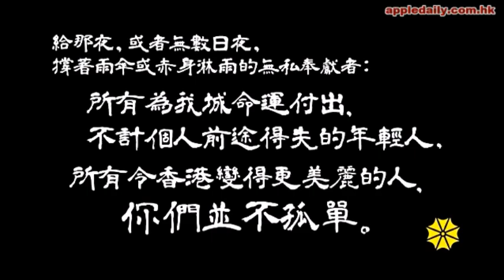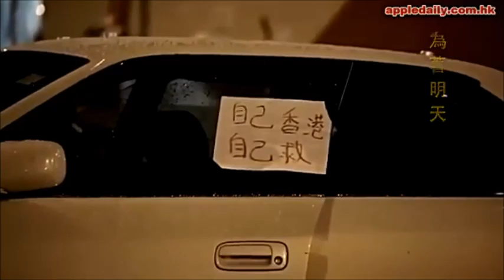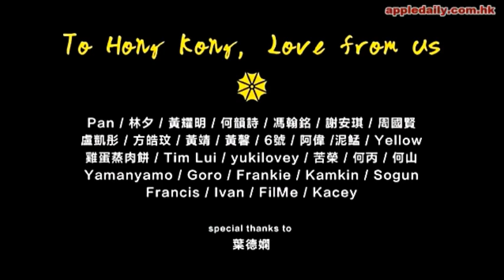【香港】撐起雨傘 ~ 紀念雨傘運動十週年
~ 曾經身處雨傘運動中，一生無憾。~ 🌹

評論
譚蕙芸／記雨傘運動5週年：埋在泥土裡的種子發芽了
刊出日期 : 2019/9/28

5個月前的香港，社會運動界的士氣，處於低谷。4月底，9名佔中發起人和參與者在法庭應訊，來旁聽的人以中老年人為主。每天早上，我凌晨3時起床，到法院門外排隊領票，拿不到票，就只能在門外看直播，拿到票的話，還可以看到戴耀廷、陳健民、朱耀明等人在庭內陳情。當時我想，79天的雨傘運動有逾50萬香港人參加過，最後目送他們入牢房的，為何只剩數百人？香港人是否忘掉了他們？還是香港人已經喪失了抗爭的鬥志？

雨傘運動在2014年底落幕後，社運界經歷了5年低潮。連串讓人頹喪的事件發生，年輕人參加選舉被拒諸門外，示威人數持續低迷，遊行隊伍裡也看不到青年人，現在因為反修例運動而大受歡迎的網路媒體《立場新聞》，那幾年瀏覽量急跌，主編鍾沛權坦言：「那幾年沒有人對政治新聞感興趣，讀者厭倦，不想看新聞。」《立場新聞》一度經濟拮据到連主編發薪資也成問題。我在大學教書，年輕人說不想當記者，不想看新聞，覺得做什麼也不能帶來改變，假期只想到深圳喝喜茶、拍照上載到社交媒體Instagram。
在這種社會氣氛下，4月24日，我和一批中老年支持者聚集法院外，等待載着戴耀廷和陳健民的囚車離開，他們同被判囚16個月。年紀老邁而獲判緩刑的朱耀明牧師，在路邊揮動毛巾送行，老淚縱橫，這一幕，重創我的心靈。

事緣我是最早採訪佔中領袖的記者之一，目送這批人坐牢，對緊貼採訪的記者，是一種打擊。

6年前初訪戴耀廷──兩面不討好的書生
爆發於2014年秋天的雨傘運動，之前醞釀了足足一年半，香港大學法律系副教授戴耀廷早於2013年初在報刊發表一篇文章，建議一批人在中環鬧市霸路，以爭取香港特首的普選權。還記得第一次採訪他，看到他那微胖中年人身型，陰柔的學者口吻，總覺得如同書生論政，紙上談兵。

怎知，他那個狂想，一石擊起千重浪，香港嚴肅報章《明報》騰出版面，讓戴教授邀請多名不同政見人士交流，十多篇專訪輪流刊出，由我採訪撰寫，從2013年2月到4月，社會討論氣氛漸見熱熾。還記得，那個初春，我漸漸感覺到運動或可能成真，筆桿愈來愈沉重，內心禁不住顫抖。就這樣，戴教授，連同香港中文大學社會學系副教授陳健民、一直關注中港民主運動的牧師朱耀明，成為了佔中最初三位領袖，港稱「佔中三子」。

三人始終是上了年紀的斯文人，他們堅持「愛與和平」的理念，年輕人覺得老套，激進一點的社運界人士不耐煩，頻頻施壓或挑戰，希望把運動帶往更進取的方向；那邊廂，親北京勢力也成立對抗平台，運用輿論大力批評。佔中運動兩面不討好，但三子還是馬不停蹄在民間搞講座進行解說，宣揚「非暴力抗爭」理念。我記憶中，戴耀廷到各社區講解，任何人提問，他都長篇大論回答，十分有耐性。

回頭看，那一年半的醞釀期，令不少躁動的支持者感到不耐煩，但我認為，三位領袖身上散發出來的學術味道加上宗教氛圍（朱是牧師，戴是虔誠基督徒，陳亦強調要持守價值觀），非常重要，至少令大家明白，佔路不只是一種手段，背後有其理念和原因。

曾經，連佔路都嫌「太暴力」的港人
須知道，多年來，相比台灣，香港人對暴力抗爭的包容程度極低。2014年春天太陽花學運，學生衝擊立法院的做法，對當時香港社運界來說，不可思議。還是直至今年7月1日，香港的反修例示威者闖進香港立法會大樓短暫佔領，那是參考了5年前台灣太陽花的做法。

雨傘運動之前，香港人還是很保守。2013年8月，香港一個民間組織邀請了台灣的簡錫堦來港，教授「非暴力抗爭手法」，他解釋如何應對水砲車、催淚彈，對香港社運青年來說，有如天方夜譚；簡老師提到示威民眾可以在預告後衝入警方防線，推倒鐵馬，對香港人來說已經難以接受，覺得「太過暴力」。在溫和的社會風氣下，香港人在5年前只接受和平集會這一途，叫叫口號，唱唱歌，遊行完畢回家。故此戴耀廷提議「佔據馬路」，對當時的香港人來說，已經是突破。今日香港的示威手法忽然以光速發展，那是後話。

戴耀廷強調權力下放，他曾說，因為我曾在訪問裡質疑，遇上路線之爭有何解決方法，他回去翻書架，終於找到「商討式民主」（deliberative democracy） 一途，即是讓民眾透過平等討論去協商，解決爭議。佔中之前，三子曾舉辦幾場「商討日」活動，讓支持者聚頭討論活動路線，有人取笑為多此一舉。但5年後的今天，反修例運動在沒有領袖的情況下，參與者會即場自發進行討論，達成下一步行動的共識，這種做法，或許是來自雨傘運動的遺產。

第一枚催淚彈，點燃長期佔領的火
2014年9月底，因為學生罷課，後來衝進金鐘政府總部已鎖起來的公民廣場，群眾到來支持，佔中運動提早展開，部分人不滿一度離開，但礙於警方封鎖金鐘一帶，激起市民於9月28日白天又回來到場支持，群眾太多而湧進了金鐘的馬路，警方發射第一枚催淚彈，那個火光，那個拋物線，群眾爭相走避，我不敢相信自己的眼睛⋯⋯香港度過了半世紀和平日子，這一幕，畢生難忘。也因為催淚彈，群眾散到更遠的地方，湧到不同社區進行長期佔領。

香港夏天雨水多，港人隨身帶傘，面對警方的盾牌、催淚彈和胡椒噴霧，眾人發明撐傘抵檔，「雨傘運動」之名由此而起，成為了標誌。

近日反修例運動持久戰，有人重新回顧當年雨傘運動的片段，留言時有點感慨：「回看當日，與警察對峙，我們只有保鮮紙護身，戴那個薄薄的手術口罩，好像小孩子玩泥沙。」也有人說：「那時警察也沒有防暴裝備，我們才可以跟防線站得那麼近。」今天，雨傘仍在抵擋，不過已經由5年前用以抵擋胡椒噴霧，變成用來擋橡膠子彈。

傘後創傷的5年，社運界嚴重內耗
2014年9月28日傍晚至翌日凌晨，警方發射了87枚催淚彈，之後一段日子，曾傳出警方要「開槍」，但緊張過後，政府採取拖延手段，讓運動自行消耗，佔領者由於持續於馬路上留守，甚至在公路上紥營過夜，惹來商戶或社區人士反對，民間反彈成為了政府最有力的武器，親北京勢力亦想盡辦法打壓，最終運動於3個月後落幕，以清場及拘捕告終。政府至終也沒有讓步，領袖們和參與者陸續受審，社運進入士氣大挫的低潮。

2016年農曆年期間，旺角曾經發生一場衝突，包括梁天琦等年輕社運領袖，以激進手法抗爭，向警察擲磚、縱火，一批人被拘，控以刑期嚴峻的「暴動罪」，有人被判坐牢7年，社會嘩然，但關注過後又回到持續的冷漠。

後雨傘運動的那5年，社運界內產生嚴重分裂和內耗，泛民主派不同陣營互相批評，其猛烈程度比批評親北京陣營有過以不及。網路上的說法指，「雨傘運動失敗了，因為誰誰誰做得不好⋯⋯」、「有人只想拿議員的薪酬，不是真正想替港人爭取民主」，運動訴求落空，產生對政治明星不信任，也就是雨傘運動後期常出現的「拆大台」，社運頓時失去方向。
雨傘運動成為了參與者的一種「心靈瘡疤」，不想回憶，不敢忘記，壓抑到心底深處。其後每年9月底，雨傘運動週年集會，參與人數越來越少，只有幾百人，喊喊口號，唱唱歌，就散去。同一時間，關於傘運領袖的檢控繼續進行，由於檢控過程漫長，佔中三子的審訊橫跨了2018冬天與2019春天，民間亦不見火熱關注。

反送中，重新驚醒港人的社運魂
審訊完畢，戴耀廷、陳健民等人於4月底入獄，香港青年在台灣謀殺了懷孕女友引起的反修例爭議出現，最初沒有太多人關注。還記得5月底我出席一場晚宴後，坐計程車離開，與籌備反修例遊行的組織「民間人權陣線」發言人岑子杰拼車，他當時還很苦惱：「如何令香港人知道，修正《逃犯條例》影響深遠呢？真擔心遊行沒有人來。」

他應該發夢也沒有想過，兩星期後，6月9日民陣遊行，有100萬人參加，政府仍然堅持不撤掉法案，至6月12日因為警察向包圍立法會的示威者發射催淚彈、向群眾開了橡膠子彈、向年輕人揮棍，鎮壓手法讓坊間震驚，導致6月16日有200萬人上街，多名年輕人先後以犧牲性命明志，一場反修例運動就此展開。

沒有人有水晶球，香港沒有一個人曾預測過，一班本來沉睡了的年輕人忽然驚醒，前仆後繼不計風險地上前線，即使面對坐牢、毆打也沒有被嚇怕。

大批本來只會參加和平遊行的中年人受感染，衝到街上支援。一些中年人跟我解釋，為何比5年前更支持這場運動：

「雨傘運動始終有政治明星或政黨參與其中，但反修例中被打的是年輕人，是學生，沒有個人利益。」
沒有大台，沒有領袖，全靠網絡動員，加上參與者都用口罩遮了臉，成為了平等的參與者，支持者發現，除了付出代價，沒有人能夠得到政治上的益處。中年人被感動，成為了忠實的支援者。

傘運的種子，如今終於開花
5年前雨傘運動之後的低潮，如何解釋？現在忽然火熱的政治參與，源自何處？香港中文大學新聞與傳播學院李立峯教授是我的同事，他曾以數據解釋這現象。過去幾年，他曾舉辦民調了解香港的大學生的政治想法，發現一個有趣現象：原來親身參與過雨傘運動，會令參與者較傾向對運動有負面評價；反而沒有親身參與過雨傘運動，產生了一種距離，讓大學生能更正面理解雨傘運動留下的民主啟蒙成分。

李教授在《端傳媒》的分析文章中總結：「沒有親身參與運動的年輕人，較少經歷到因運動的起落而產生的情感波動，較少感受到運動完結時的失落，也較少體驗到運動中後期出現的內部紛爭，所以對雨傘運動反而沒有強烈的負面觀感。」

李再看其他數據，形容2014底至2019年中的低潮，是一種社運的「暫時休止狀態」，多於一種消極的放棄狀態，特別是對沒經歷過雨傘運動的一代，更能正面評價雨傘運動，更同意雨傘運動「不是失敗的」、「令很多香港人覺醒」、「雖然未能取得實際效果，但也是民主運動中的一步」。

剛過去的9月21日，新界屯門舉行反修例遊行，我遇上40歲的阿邦，他穿了一身黑，但口罩下的皮膚透露了他不再年輕，他是「雨傘創傷症候群」的過來人。

他跟我回憶起5年前的雨傘運動：「那時候，我在旺角佔領區，也有和警察對峙，在金鐘佔領龍和道，『拆大台』這些，我沒法子忘記。及至雨傘革命完結了之後，我覺得很失落，當年覺得整個運動是失敗了。但現在回想，我終於明白了，原來雨傘沒有失敗，它好像種子一樣，植入了群眾的心。現在我年紀大了，只能站在年輕人後面支援，看到香港多了這麼一大批新兵，我覺得自己老了，及不上他們，現在的年輕人，好厲害，有擔當。」

「你以為被埋葬了，其實植根在泥土裡」
2018年11月底，我出席了在香港中文大學舉行的一個講座，佔中三子之一的社會學系副教授陳健民，預視自己會坐牢，提早退下教席，這天將是他入獄前的「最後一堂課」。偌大的講堂塞滿數百人，有學生席地而坐，有親友到場支持。他如常幽默又不不失魅力地談及公義，講座氣氛感人。他以一句話完結：「我送給同學最後的話，我希望你們能夠順性去為這個世界創造真善美，我希望你們不虛此生！」全場掌聲雷動，眾人站立喝采，久久不止。

我記得，當晚我走到講台前，給陳健民一個深深的擁抱，傷心得流不出眼淚。半年後，他坐牢了，我給他寫信。6月中，正當反修例運動爆發，他從監獄裡給我回信，陳健民寫道：

告訴你一些開心事。這兩天我心事重重獨個兒坐在一角看書，一位阿sir（監獄看管囚犯的職員）走到我身邊，語帶傷心地說：「教授，辛苦你了。我穿着制服不能談太多⋯⋯」後來我再遇上他時，他輕輕說：「今天我下班脫下制服，我都會去參加⋯⋯」我相信他是說去遊行。多麼令人鼓舞啊！

市民寄了幾百封信給我，我在獄中讀信，良久不能說話，因為市民的信都讓我非常感動。他們矢志不讓我白白坐牢，要投入『反送中』運動以回應我們的犧牲精神。雖然我並不覺得（獄中）日子很難過，但的確希望這監不是白坐。如果能夠堅定到一些人爭取公義的決心。我心願已足。

有一封來信的結尾這樣說，兩個囚友在鐵窗外望，一個看到泥濘，一個看到星星。有時你以為你在幽暗當中，你以為被埋葬了，其實你被植根在泥土裡。的確，雨傘運動的種子被埋葬5年後，今次在『反送中』開花結果了。
用行動支持報導者
獨立的精神，是自由思想的條件。獨立的媒體，才能守護公共領域，讓自由的討論和真相浮現。

Credit :
The Reporter / 報導者